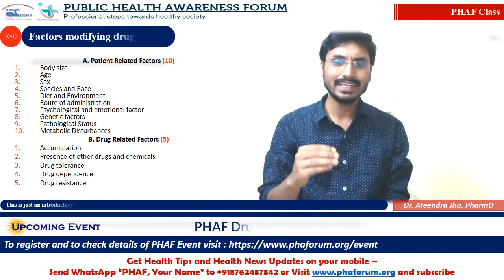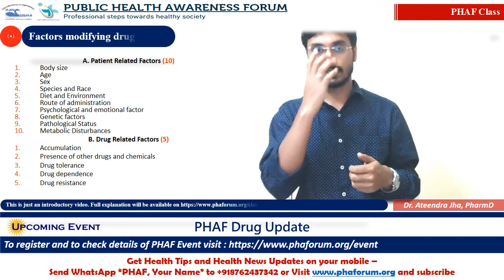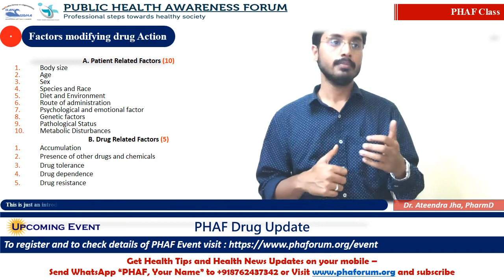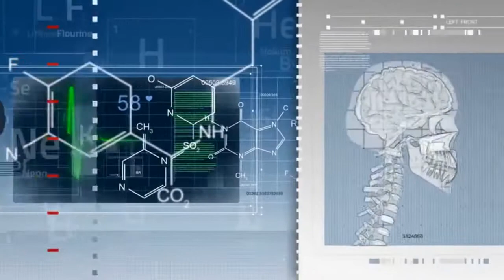Factors modifying Drug Action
Class by Dr. Ateendra Jha